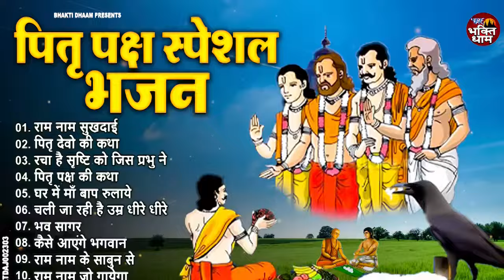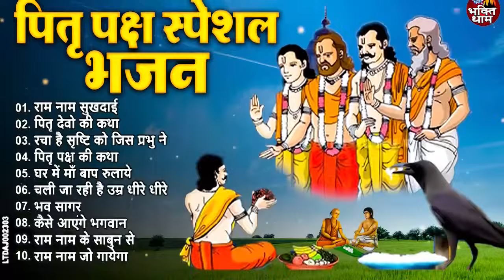NonStop Pitardev Bhajan | पित्तरों के सुपरहिट भजन | Latest Pitardev Bhajan | पितर देव भजन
1. राम नाम सुखदाई 00:00
2. पितृ देवो की कथा 06:46
3. रचा है सृष्टि को जिस प्रभु ने 24:37
4. पितृ पक्ष की कथा 29:37
5. घर में माँ बाप रुलाये 39:19
6. चली जा रही है उम्र धीरे धीरे 46:28
7. भव सागर 51:13
8. कैसे आएंगे भगवान 54:33
9. राम नाम के साबुन से 01:02:22
10. राम  नाम  जो  गायेगा 01:09:47

LTDAJ002303